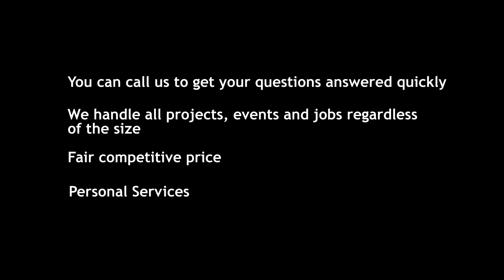Porta Potty Rental City of Glen Cove NY | Clean and Affordable